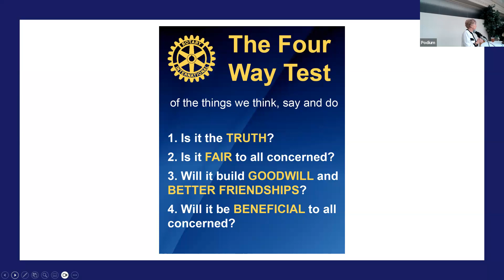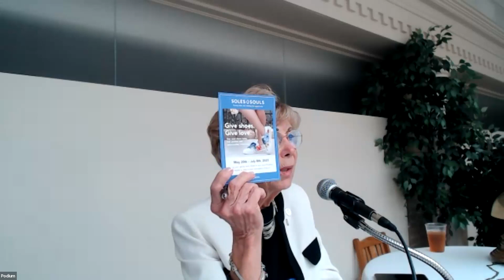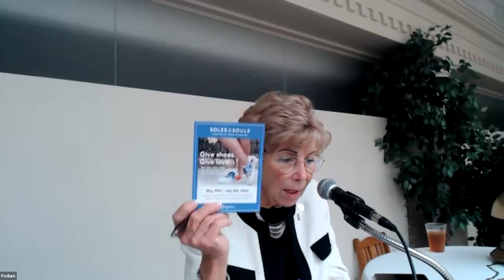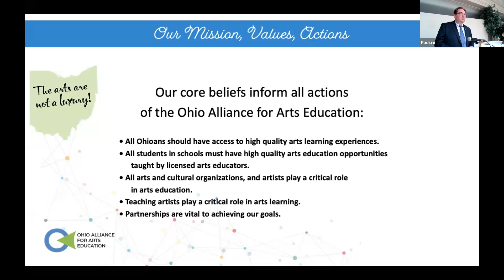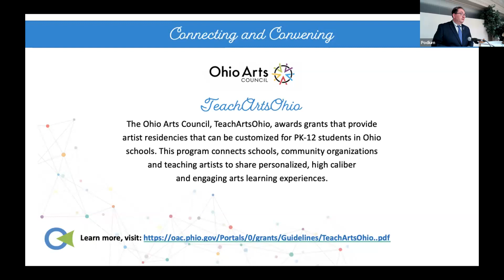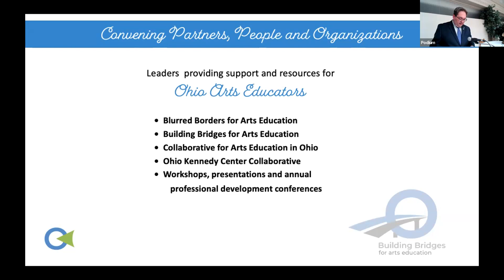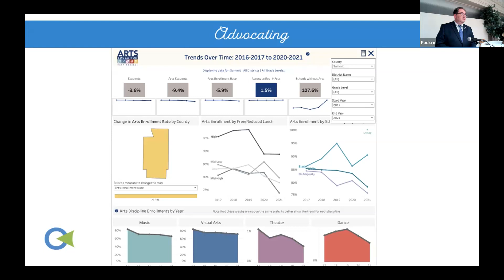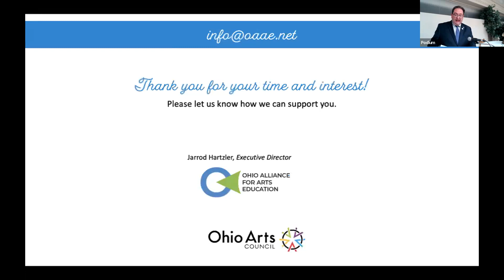Jarrod Hartzler, Executive Director, Ohio Alliance for Arts Education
The Rotary Club of Akron had the pleasure of listening to Jarrod Hartzler discuss the Ohio Alliance for Arts Education during our Tuesday, June 20th Club meeting.  The Ohio Alliance for Arts Education (OAAE), a statewide arts education service organization, is a nationally recognized leader in arts education.  Working at the local, state, and federal levels, the organization has achieved significant success in advocacy work, capacity building, collaboration, program expansion, teaching artists’ support and arts education data analysis. The arts are defined as: dance, drama/theater, music, visual, and media arts.